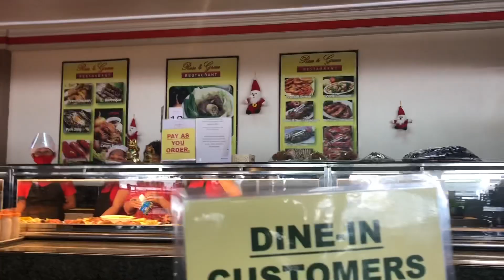Best Bulalo in Sto Tomas Batangas